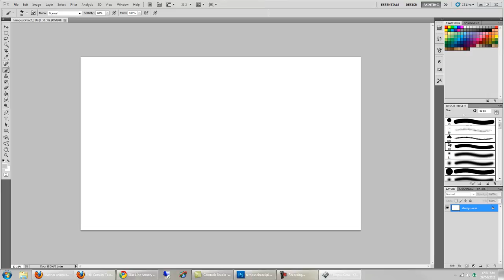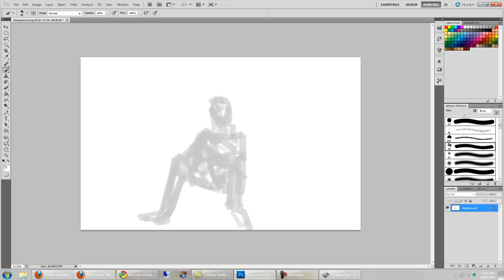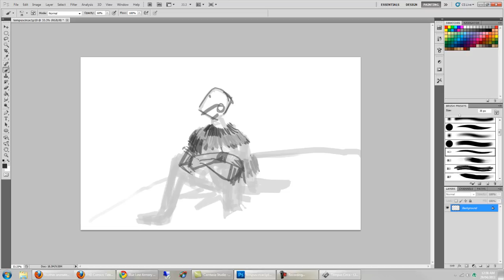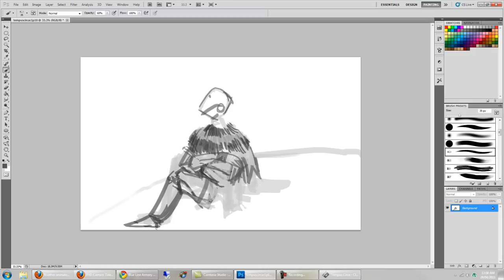Tempus Circa Panel 10 Speedpaint part 1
I've seen a lot of great comic and concept artists posting amazing speedpaints on Youtube lately. I haven't seen so much of the moderately talented artists who kind of have to make a lot of mistakes, waiting and hoping while an acceptable result is carved out of pure happenstance.

I am here to fill this gap in the marketplace. Not even sure if this thing si salvageable yet, but will post the results in part 2 forward, regardless of whether I pull it off or trainwreck the whole piece.

If you're just starting out in the industry, or about to take a shot at turning pro, feel free to join a group of like-minded artists and a handful of writers at Blue Line Armory

Membership is open to all.